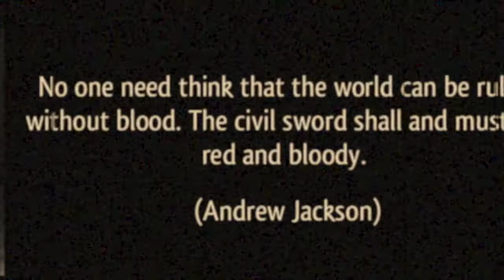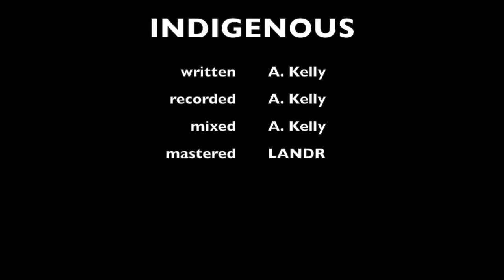Indigenous by Aran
Original poem